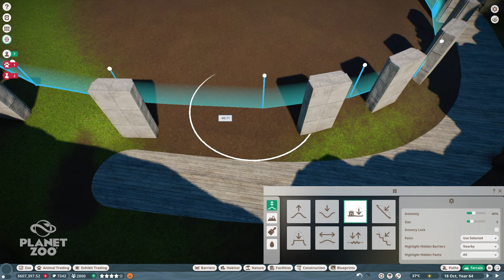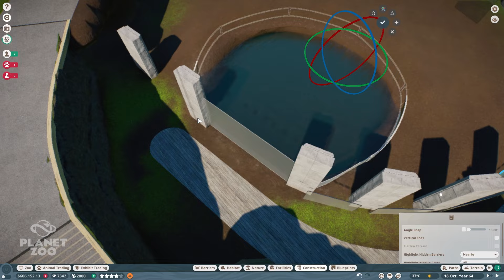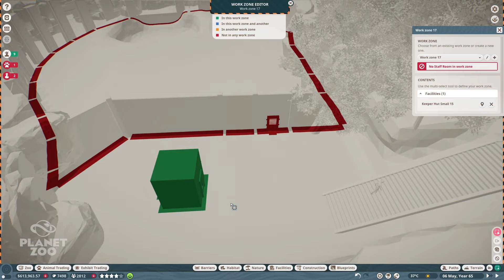KOLEKSI LANGKA RIMBA ZOO "BLACK PHANTER" - CHALLENGE MODE EPISODE 10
Halo guys! jadi di series challenge ini kita akan memulai membangun kebun binatang kita dengan bermodalkan uang sebanyak $40.000. Modal ini nantinya akan kita pakai untuk membuat berbagai macam fasilitas dan juga kandang hewan yang akan kita buat. Banyak tantangan yang akan kita lewati di seri Challenge ini..semoga kita berhasil membuat kebun binatang kita menjadi kebun binatang yang baik dan juga kita dapat mengembangkan biakan hewan dengan sukses...!

Dukung saya melalui !